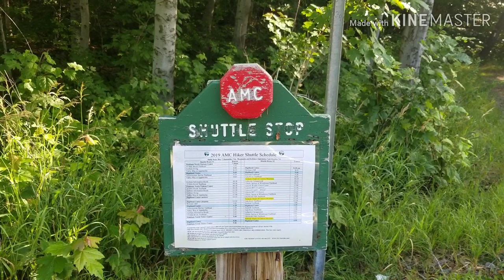Underdog on the Appalachian Trail 2019 Day 168